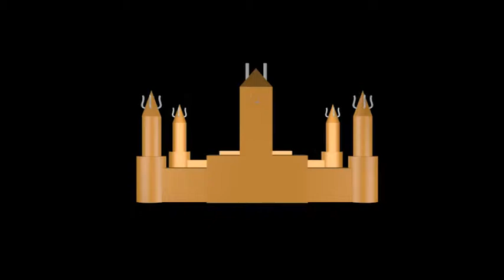Immersive Worlds Production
Rendered building animation for NQ Animation course